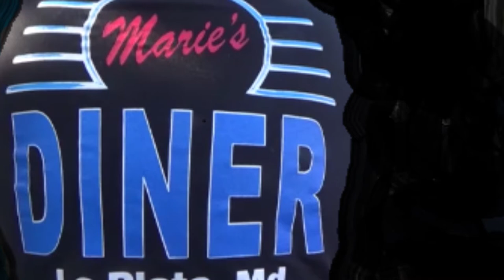1973 Chevy Monte Carlo Classic Spotted at Maries Diner Cruz Nite Dreamgoatinc Hotrods and Pro Street